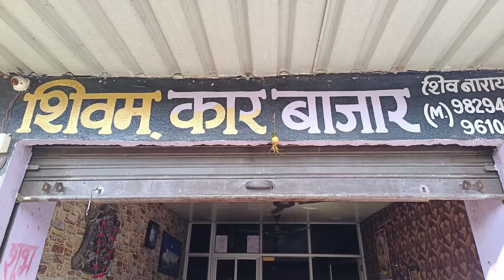भजनलाल शर्मा के मुख्यमंत्री बनने पर डूंगरपुर भाजपा कार्यकर्ताओं पदाधिकारियों में हर्ष की लहर